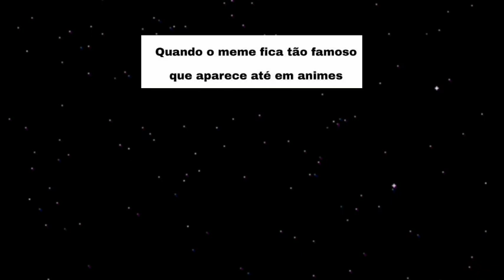Freiras são....(D4V -0ne. ( Memes em imagem)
Todas as imagens são marcas registradas dos seus respectivos donos. Este vídeo não tem o objetivo de distorce o conteúdo da obra,mas sim de expandi-lo

Se você for o dono do canal que apareceu no video e quer que retire o vídeo
Entre em contato comigo pelo Gmail